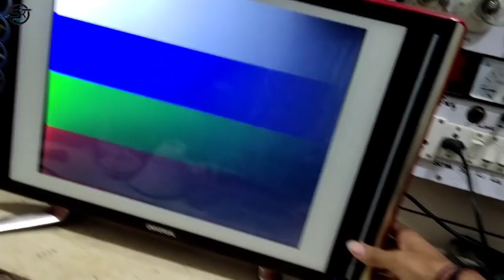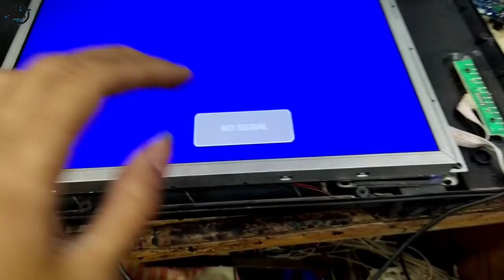4 Color Show display only led tv problem | LCD Repair